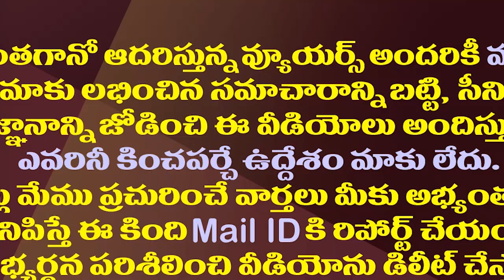లోకేష్ కు వైసీపీ ఆ ఆనందం కూడా మిగల్చదా?| Is YCP Decided To Encroach Lokesh Zoom Meeting Regularly?